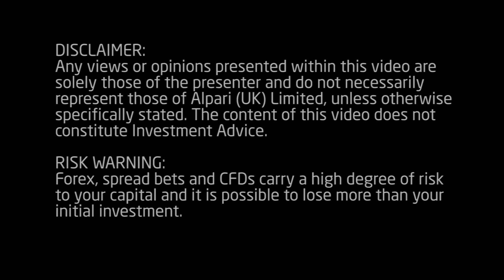Daily Market Update - 18 July 2013 - Alpari UK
0:09 - Bernanke's testimony on the semi-annual monetary policy report
2:13 - UK retail sales figure and what it means for BoE policy
4:58 - US initial jobless claims and manufacturing data
5:43 - Corporate earnings season getting into full swing